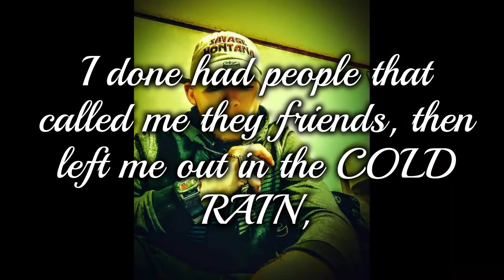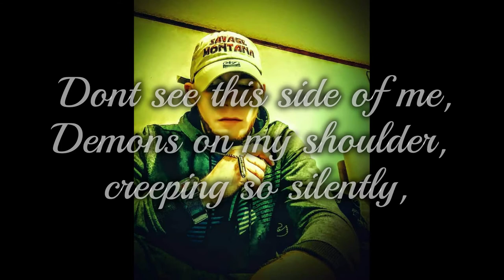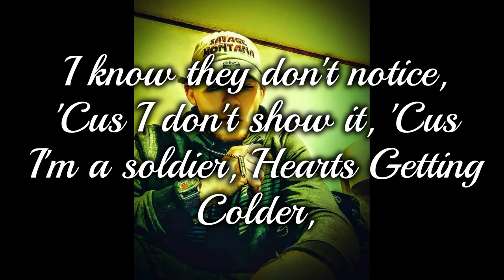Heart's Getting Colder (feat Poet) [Prod. Gibbo] - (LYRICS)